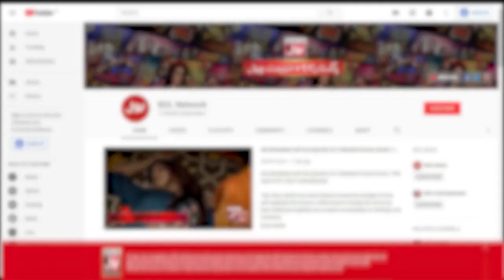Betiyon Ko Bojh Na Samjhein | Siskiyan | Imran Ashraf | Faryal Makhdoom | BOL Drama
Watch Drama Siskiyan On Every Saturday at 9 Pm Only on BOL Drama Youtube Channel

Children are innocent, and their innocence is exploited by some unscrupulous elements of our society. In this story, the same social predators have been unmasked.
According to a report, most of the children in Pakistan were abducted and subjected to torture in Rawalpindi. And that’s the reason one part of the soap has been shot in the city, with the objective of having people see the reality closely.

Cast: Hina Dilpazir, Nadeem Baig, Samina Ahmed, Maria Wasti, Faryal Makhdoom, Ali Abbass, Imran Aslam, Imran Ashraf, Fazal, Kashaan